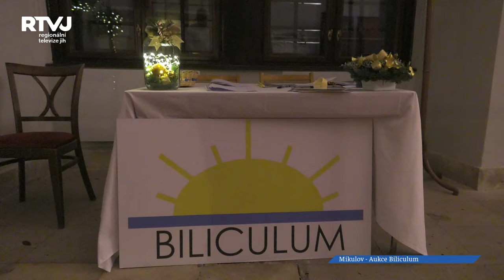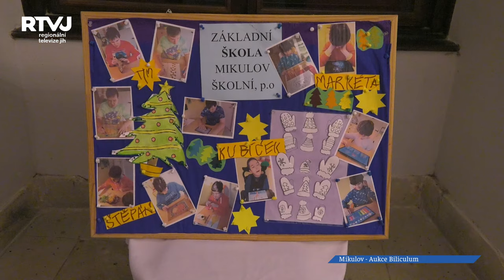Předvánoční charitativní aukce pro stacionář BILICULUM Mikulov má obrovské kouzlo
Charitativní aukce pro stacionář Biliculum z.ú., má své obrovské kouzlo hned z několika důvodů. Jednak se koná v nádherném Gajdošově sále zámku Mikulova, a jednak se na ni sejdou lidé s obrovským srdcem, kteří klienty stacionáře dlouhodobě podporují. Zařízení stacionáře Biliculum je rodinného typu, a v současné době čítá okolo 30-ti klientů. Letošní ročník dražby je již 17., a každým rokem získává na své prestiži. Jak důležitá je pro Biliculum tato tradiční dražba?